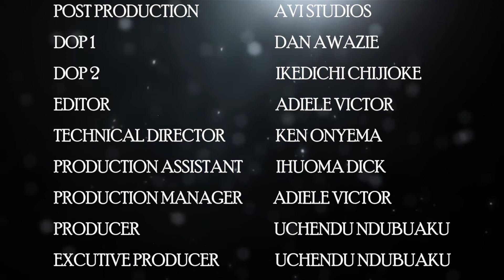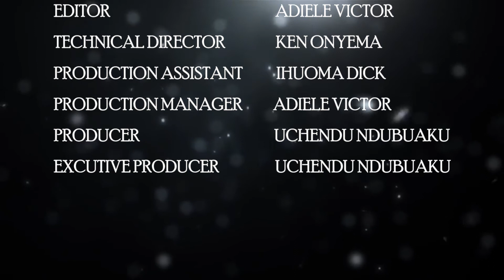The CEOs Episode 2: Queen Peters - CEO of Queens World Event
The CEOs is Africa's Number One Business Story Telling and Advertising TV Show. On this show we promote Startups and praise the confidence that people have in starting up their Businesses even in harsh conditions.